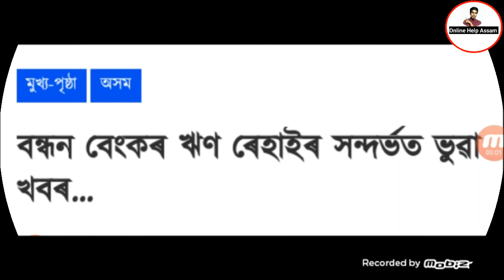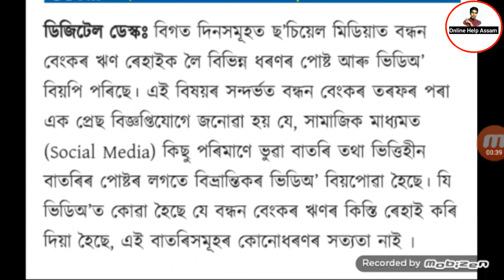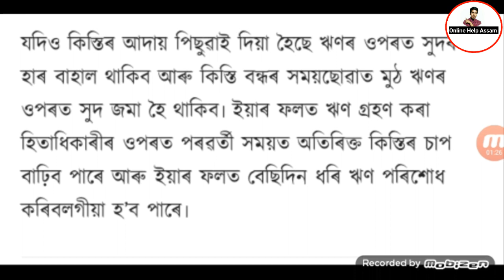Bandhan Bank ৰ Loan লোৱা সকলৰ গুৰুত্বপূৰ্ণ খবৰ এতিয়াই জানি লওক//Online Help Assam